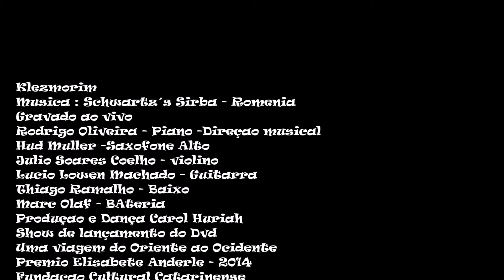Klezmorim CWB (Schwartz´s Sirba).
Teatro Álvaro de Carvalho -  TAC - Florianópolis